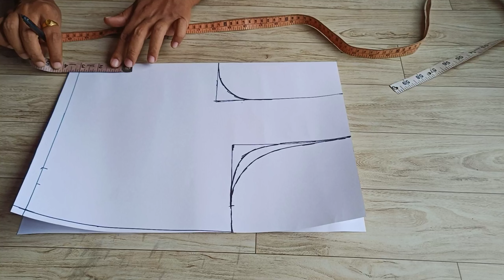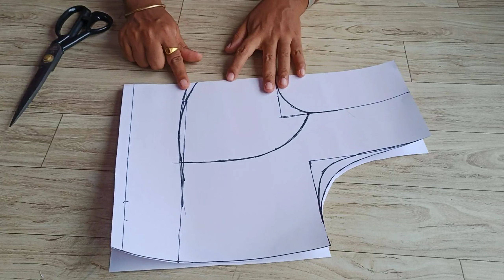36 साईज कटोरी ब्लाऊज परफेक्ट कटिंग || 36 size katori blouse cutting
36 साईज कटोरी ब्लाऊज परफेक्ट कटिंग || 36 size katori blouse cutting ||

Easy Blouse Design | Simple Blouse Back Neck Design Cutting and Stiching Easy Method

 khan back neck
design cutting and stitching

Khanblousedesign, Khan blouse back
neck design. TUT slsİ new latest design.

Beautiful Khan saree blouse design |
Cutting and stitching back neck design

khan blouse design easy and beautiful /
cutting and stitching /back neck blouse
design /

   Prajakta fashion designe vlog and recipe

Blouse Neck Design cutting and stiching | blouse neck| Blouse Gala

ब्लाऊज नेक डिझाईन
ब्लाऊज नेक
पॅचवर्क ब्लाऊज नेक डिझाईन
 साडी ब्लाउज नेक डिझाईन
पैठणी ब्लाऊज नेक डिझाईन
खन ब्लाऊज नेक डिझाईन
ब्लाउज बॅक नेक डिझाईन

Blouse designs
Designer blouse
Prince cut blouse design
Boat neck princess cut blouse cutting and stitching
Boat neck blouse cutting
Boat neck princess cut blouse cutting
Fancy Prince cut boat neck blouse cutting and stitching full tutorial
Khan saree blouse cutting and stitching
Khan saree fancy blouse cutting and stitching
Khan blouse cutting and stitching design back neck design